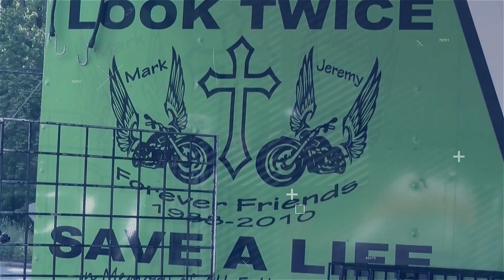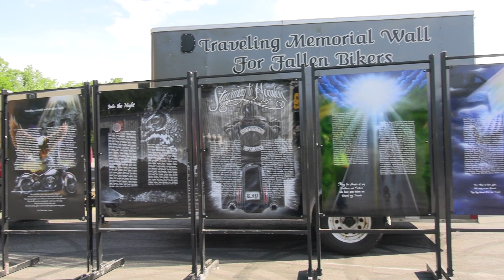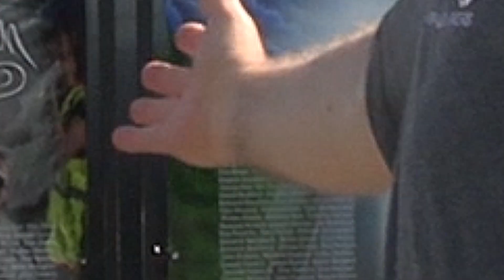Angels Still Ride Trailer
Angels Still Ride is a gripping TV show that tells the story of four different individuals who tragically lost their lives while riding their motorcycles. Despite their unique backgrounds and experiences, they all shared a common love for the open road and the thrill of the ride. Through powerful storytelling and emotional interviews, viewers will get an intimate look at the lives and legacies of these fallen riders.
But Angels Still Ride isn't just about mourning the loss of these individuals. The show also focuses on a group of dedicated people who have made it their mission to raise awareness about motorcycle safety and reduce the number of fatalities on the road. Viewers will see firsthand how this group is working tirelessly to make a positive impact on the motorcycle community and honor the memories of those who have passed.
Through its compelling narrative and stunning cinematography, Angels Still Ride is a must-watch for anyone who loves motorcycles or cares about the safety of riders. Produced by The Motorcycle Channel, this powerful show will leave viewers inspired and moved by the resilience and determination of those who refuse to let tragedy define them.